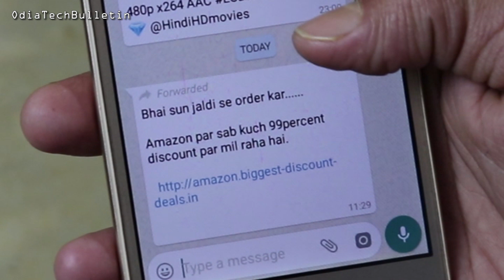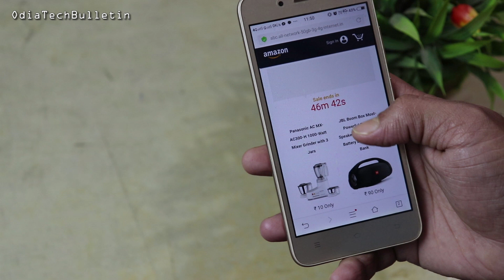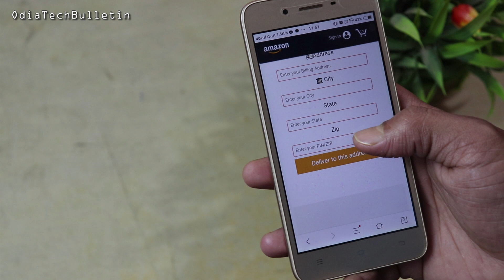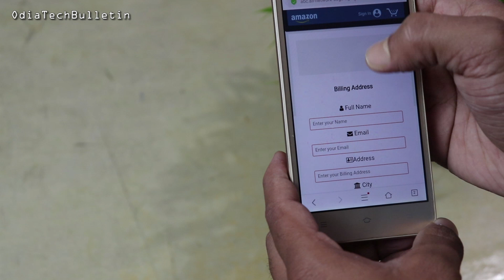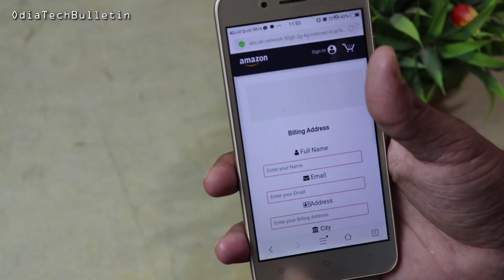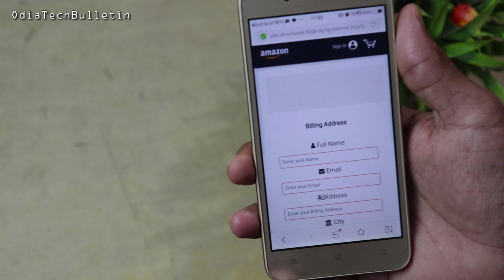amazon Fake offer 2019 | ଆପଣ କିଣିଛନ୍ତି କି ? ସାବଧାନ!!!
ବନ୍ଧୁଗଣ,
ଏହି ଭିଡ଼ିଓରେ ଆପଣଙ୍କୁ ଜଣାଇଛି, ବର୍ତ୍ତମାନ
ହ୍ୱାଟ୍ସ୍ଆପ୍ରେ ଭାଇରାଲ୍ ହୋଇଥିବା ଆମାଜନ୍
ଅଫର୍କୁ ନେଇ । କଣ ସତ୍ୟତା ଅଛି? ଜଦି ଆପଣ
ସେଥିରୁ କିଣୁଛନ୍ତି ତାହାଲେ ଆପଣଙ୍କର କଣ ହେବ?
ସେ ବିଷୟରେ କହିଛି ।

# BhaiSun

It's all about Feature video in Odia.
I make interesting video.